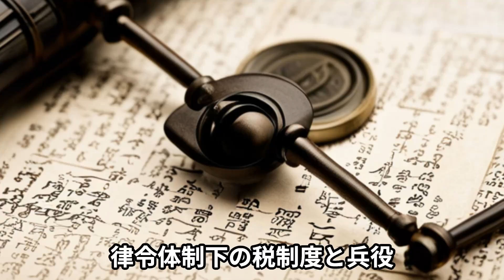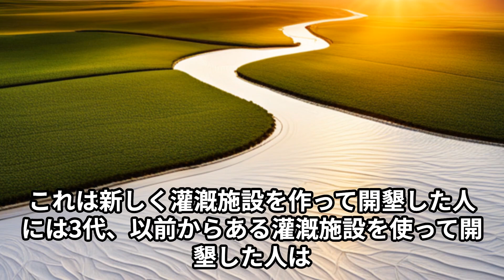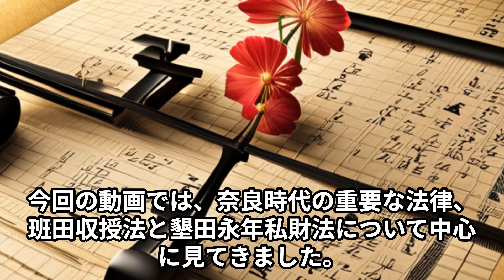【歴史解説】奈良時代の社会を変えた法律：班田収授法と墾田永年私財法